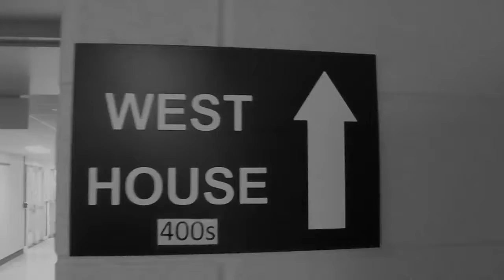Warren Mott Daily Announcements 10/17/2017